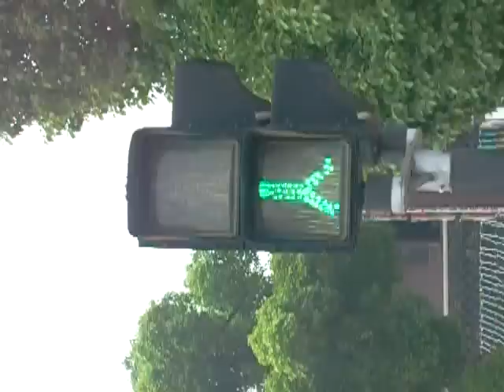Semáforo para codrilos o para zombies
Semáforo en Hangzhou, China